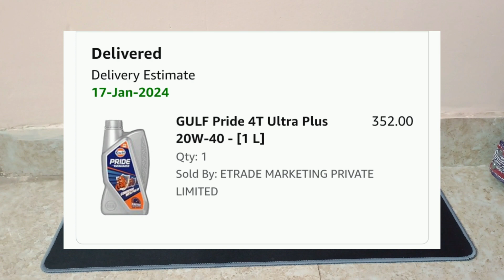Gulf Pride 4T Ultra Plus 20W40 1L Engine oil review- 5 Point review with one big problem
Gulf engine oil
Engine oil
10w40
10w30
20w40
20w50